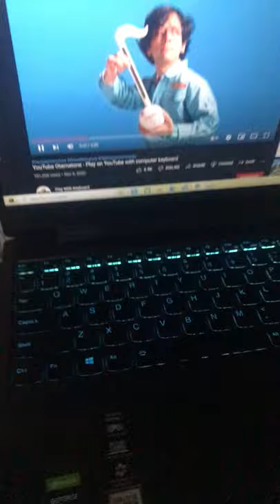Industry Baby (Otamatone)